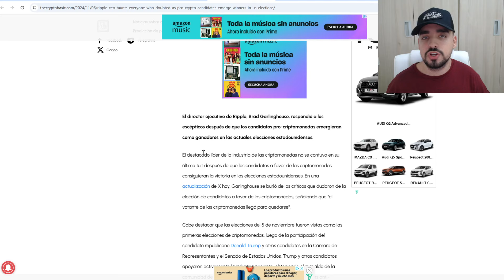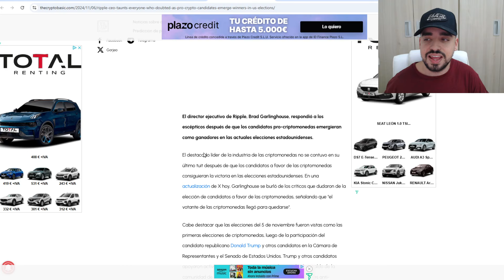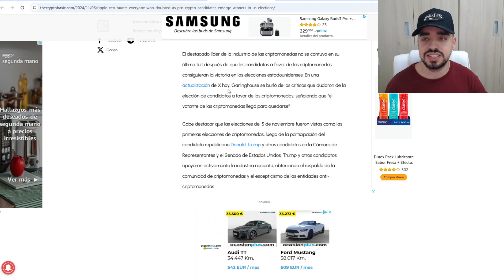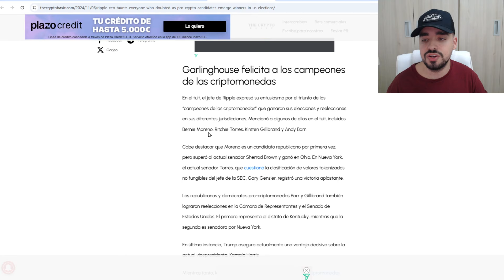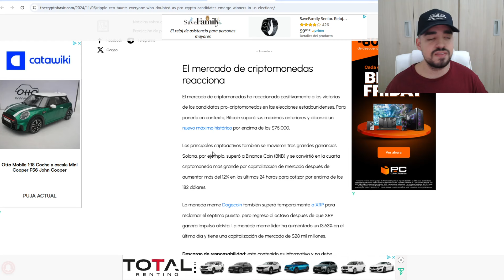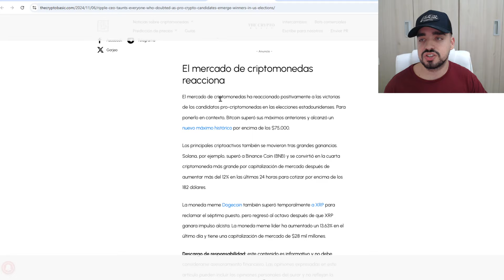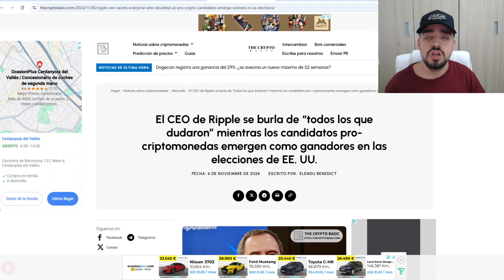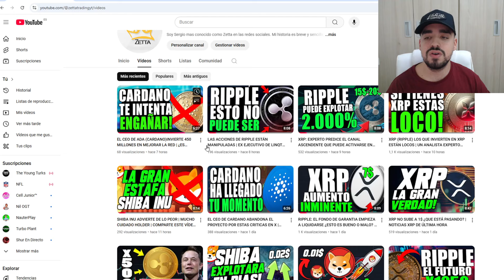EL CEO DE RIPPLE (XRP) SE BURLA DE LOS QUE ESTABAN ENCONTRA DE ESTA DECISIÓN | NOTICIAS RIPPLE